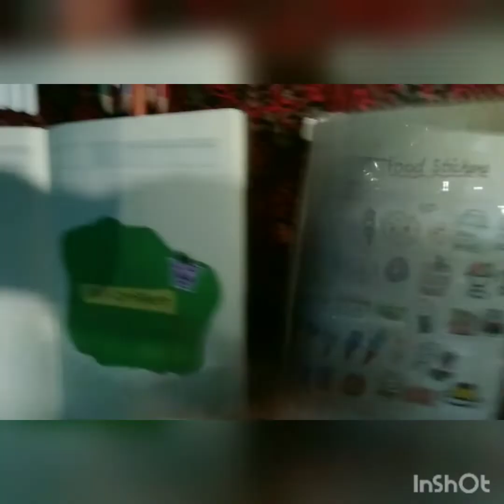Green Journaling Day 2